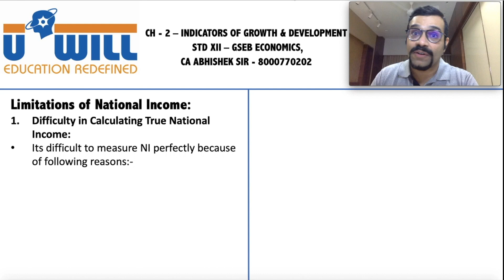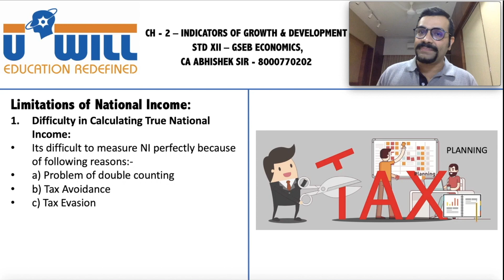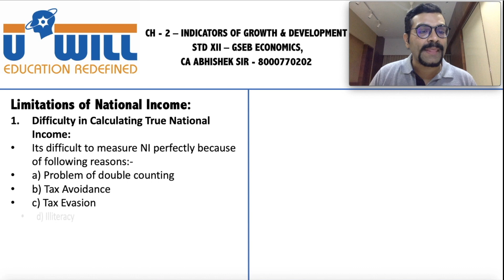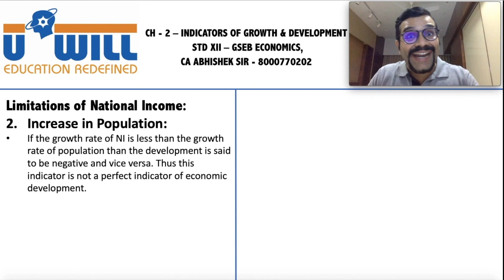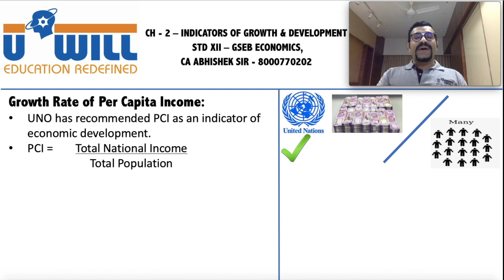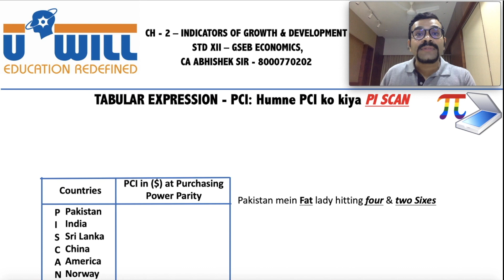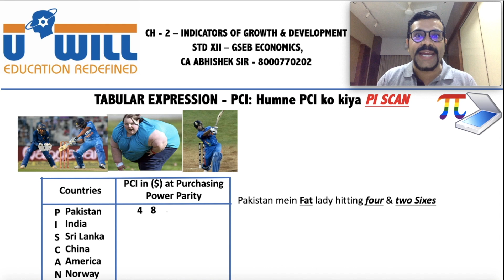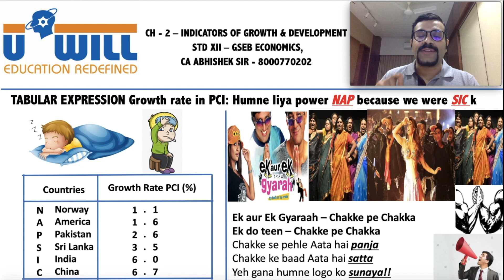CH - 2 - Lecture 4 - XII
This video will clear concept of Limitations of National Income as an indicator of economic development and also PCI - Meaning, How it is a better indicator than NI and the data of various countries PCI and its growth rate.